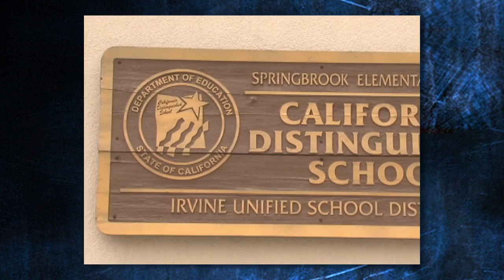IPSF 2011 Visionary Award - The City of Irvine